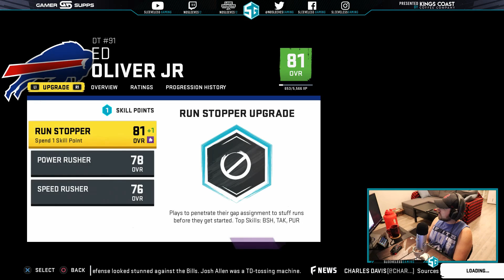Madden 20 Buffalo Bills Rebuild: Episode 3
My first Madden 20 franchise sim. I try to take to make the Buffalo Bills a dynasty, in this video I go over weeks 4 through 9 of season 1! Let me know what you think!